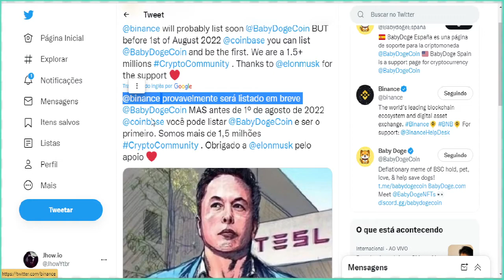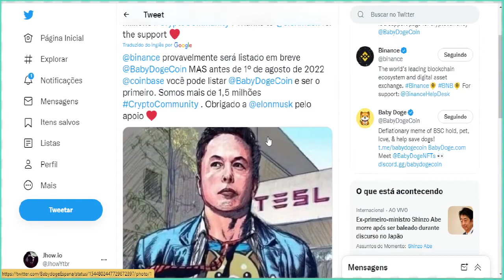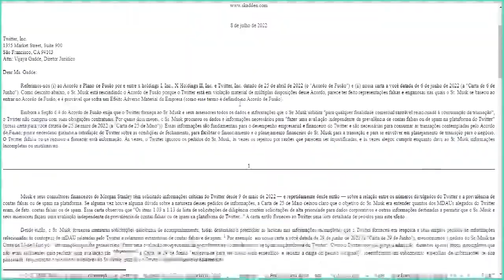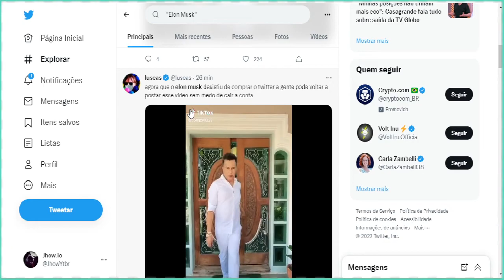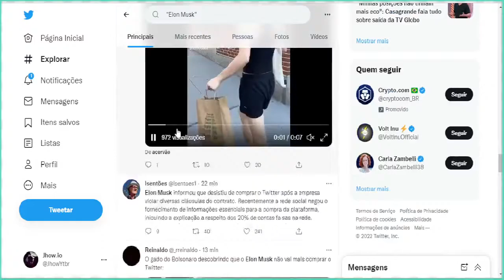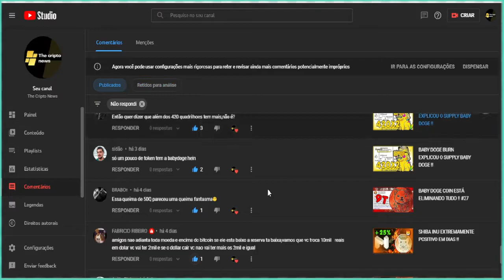ELON MUSK DESISTIU DE COMPRAR O TWITTER !!